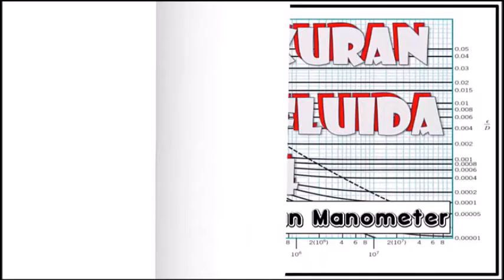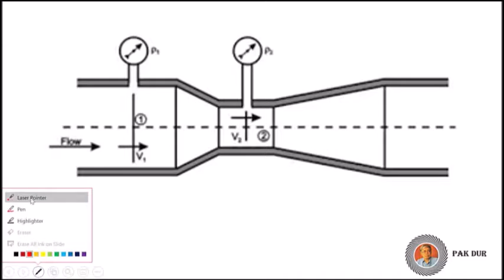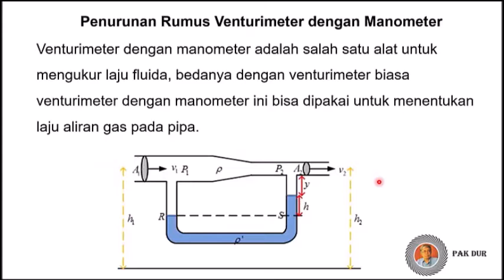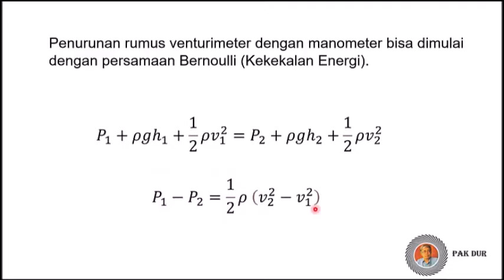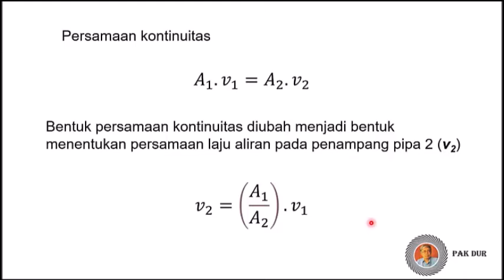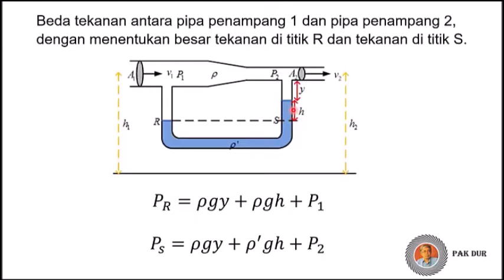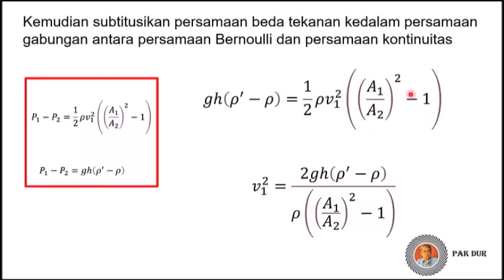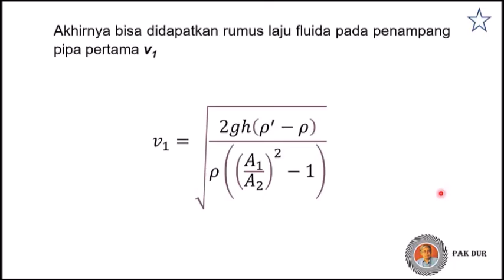Pengukuran Aliran Fluida 4. Ventury dengan Manometer.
Pengukuran aliran fluida dengan Venturi meter yang dilengkapi manometer, mempunyai suatu rumus yang diturunkan berdasarkan pada persamaan hukum kekekalan energi atau hukum bernoulli.